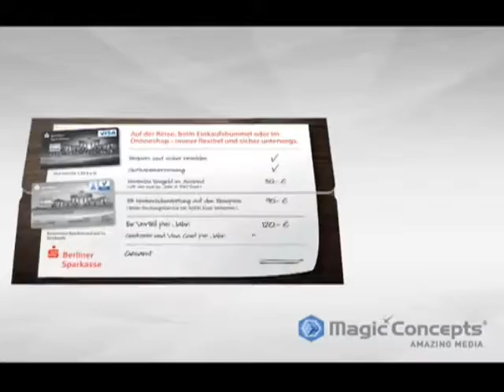New and Creative